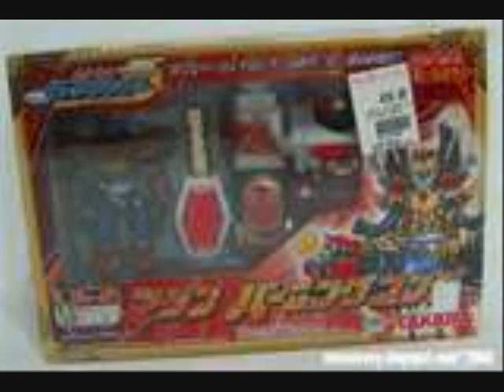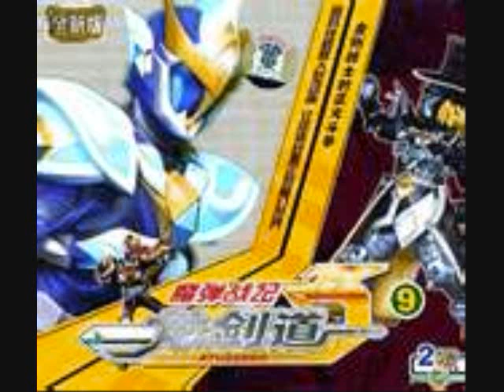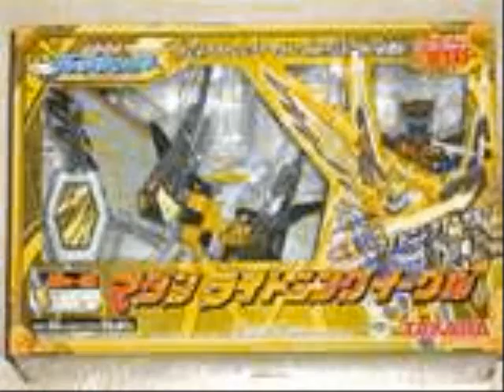SAI BEN 10 MOVIE.wmv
sai has downloadad pictures on different aspects and made a movie